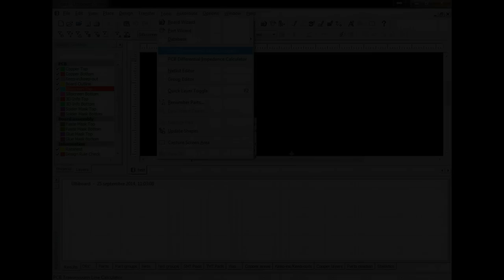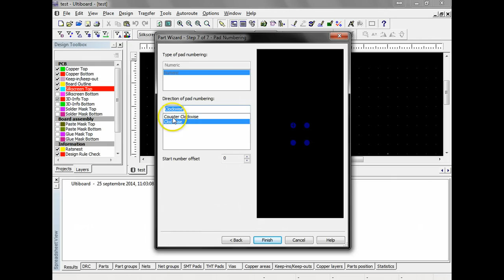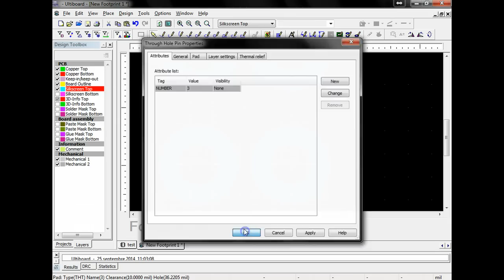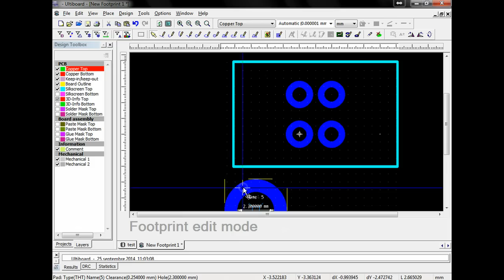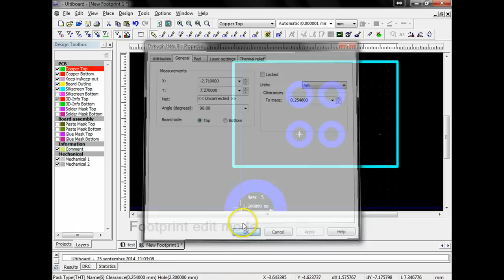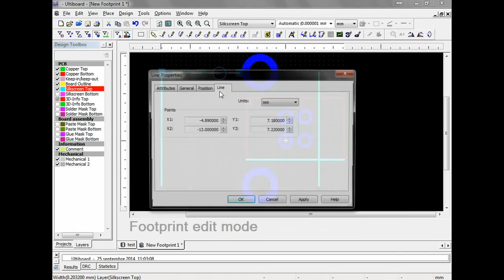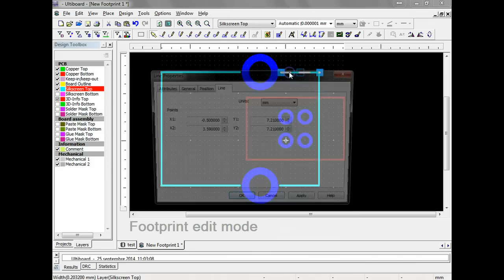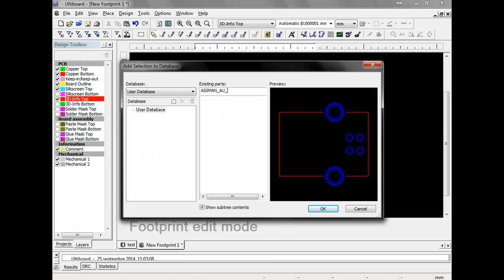Création d'une empreinte non normalisée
Voicii comment créer une empreinte manuellement avec l'aide du Wizz de Ultiboard. Les dimensions sont pour le connecteur USB de ASSMAN